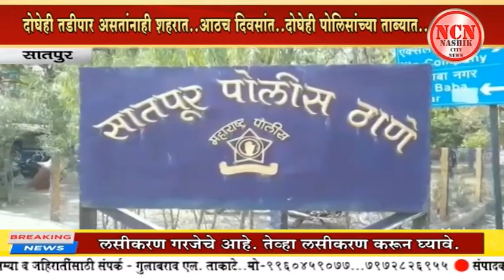सातपुर । दोघेही तडीपार असतांनाही शहरात..आठच दिवसांत..दोघेही पोलिसांच्या ताब्यात..